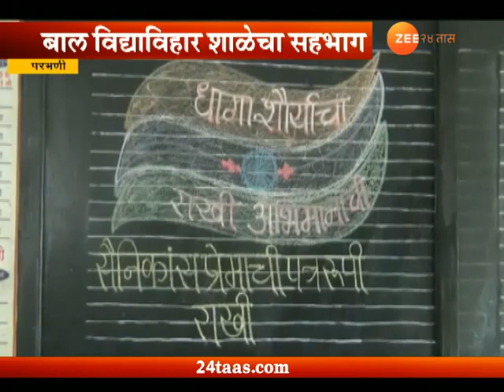Dhaga Shauryacha Rakhi Abhimanachi Parbhani Bal Vidyavihar School